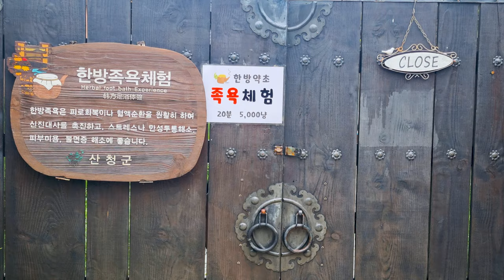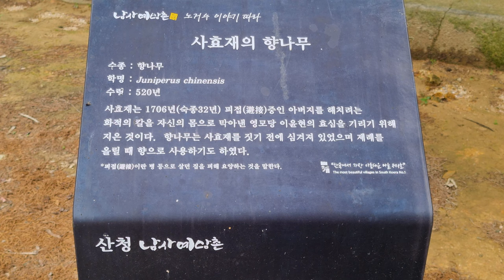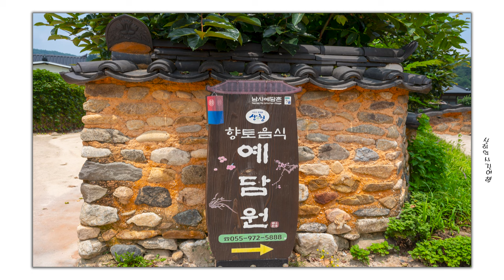산청여행 남사예담촌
남사예담촌
경상남도 전통한옥마을
이씨고가 회화나무가 유명하다.
경남 산청군 단성면 지리산대로 2897번길10

ES- You can`t Control who You Fall For
Victor Lundberg